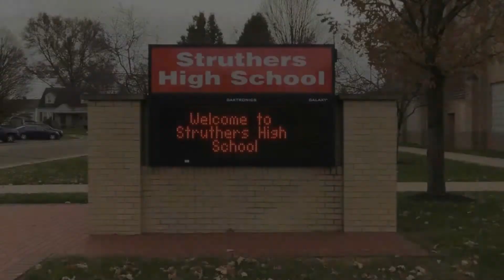10 19 18